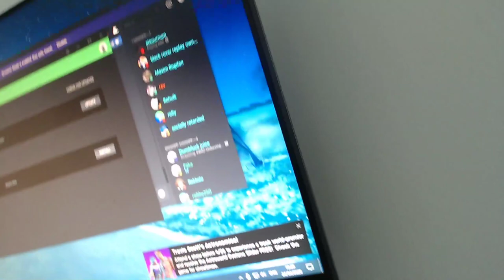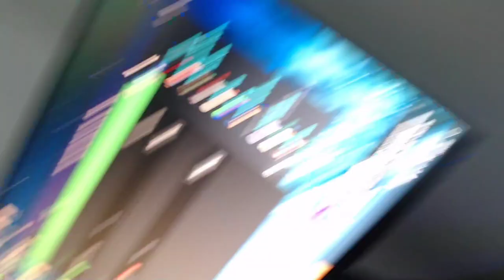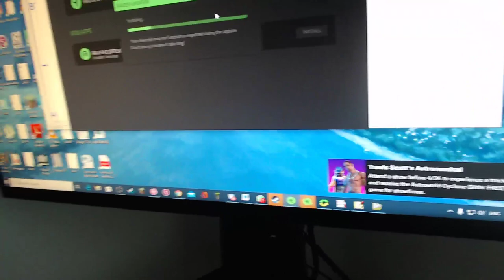Unboxing gaming boulders